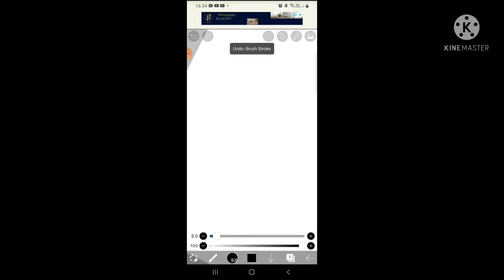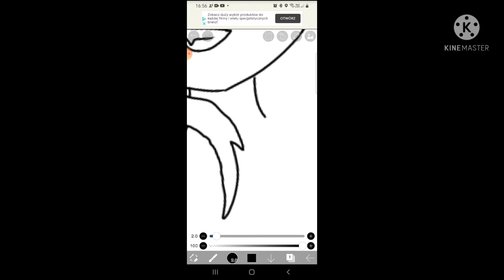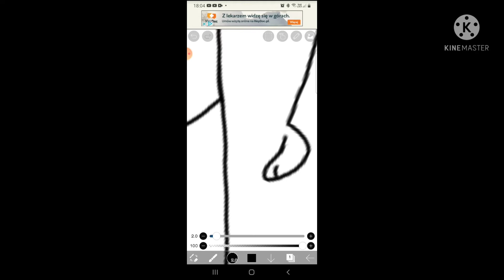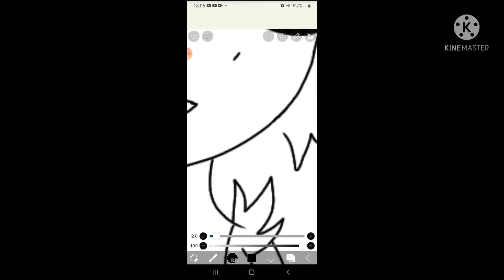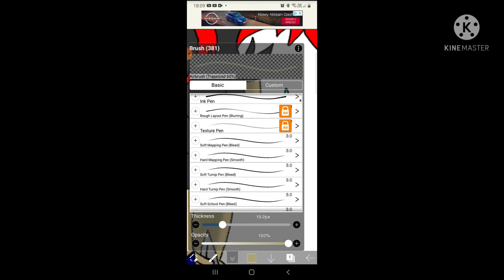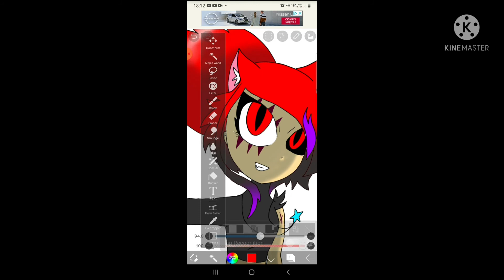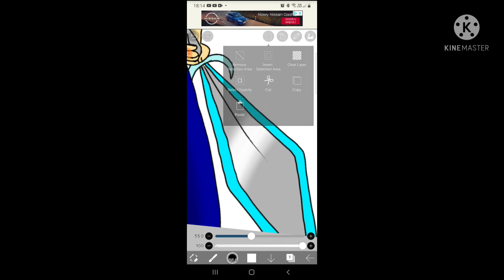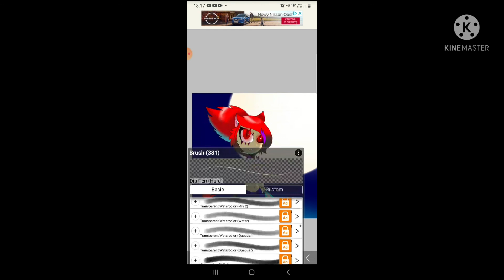Robię se siebie ciebie też mogę tylko napisz w komentarzu :)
Jest ok